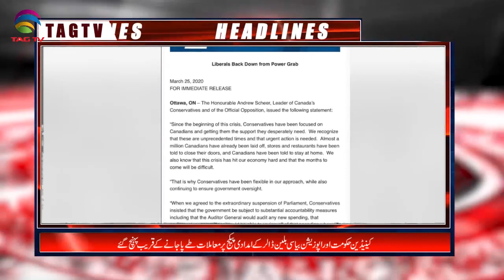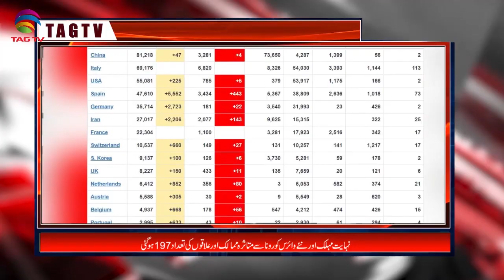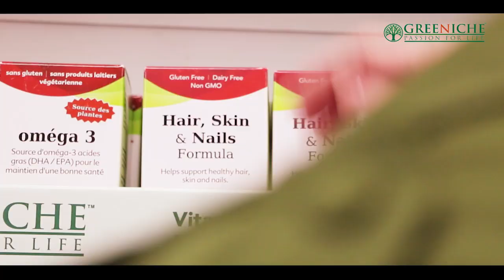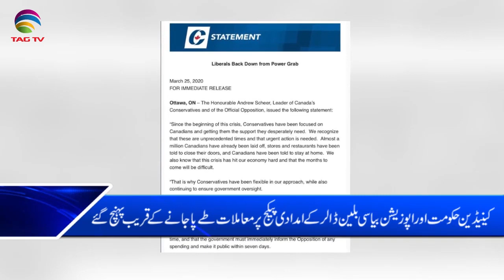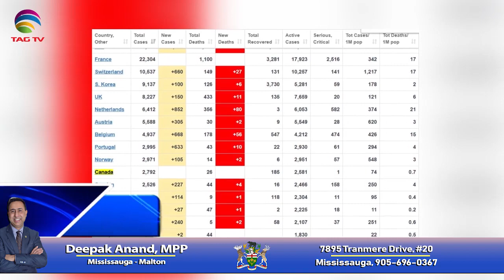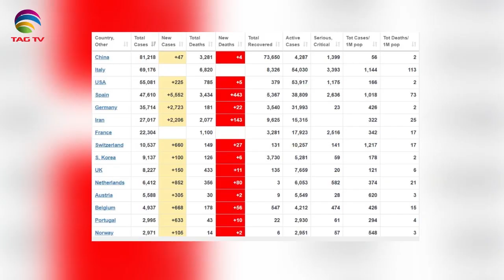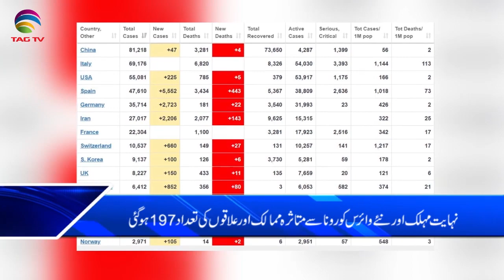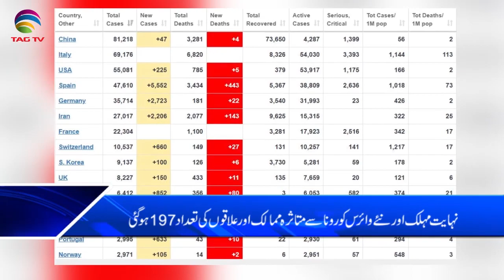Canada & International News Bulletin Hindi/Urdu - 25 March, 2020